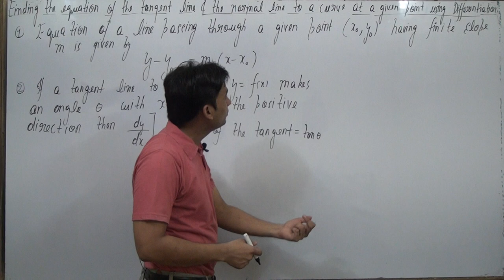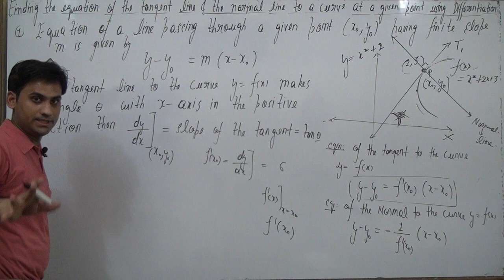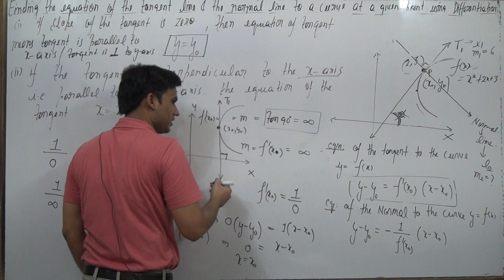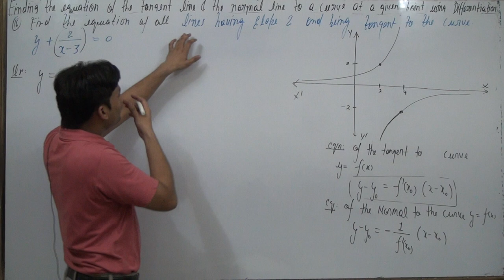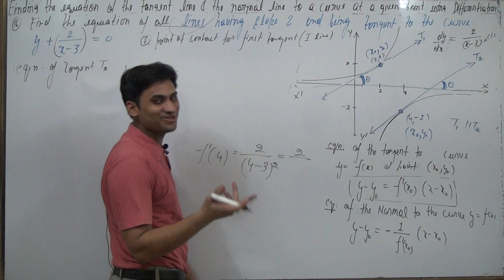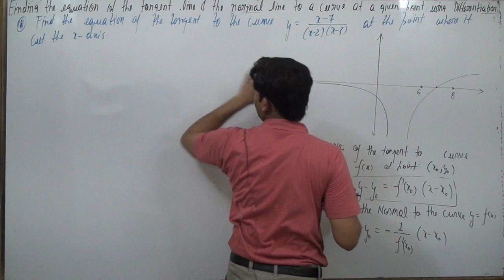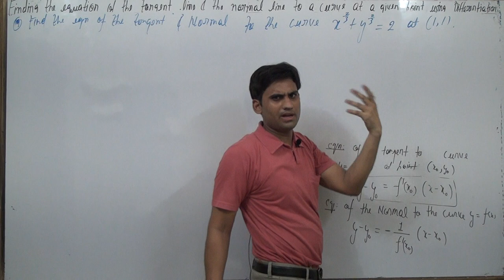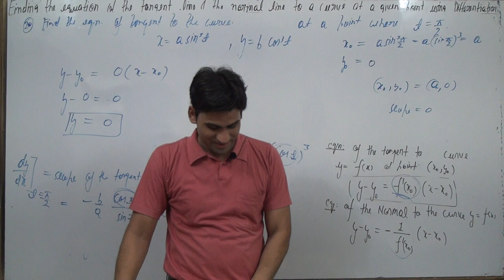equations of normal and tangent lines to a curve|class 12 | maths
equations of normal and tangent lines to a curve
normal line to a curve
tangent and normal lines
tangent and normal to a curve
tangent line and normal line
find the lines that are tangent and normal to the curve at the given point
tangent line normal line
slope of normal to the curve
tangent and normal to the curve